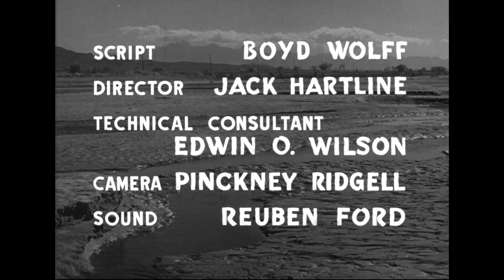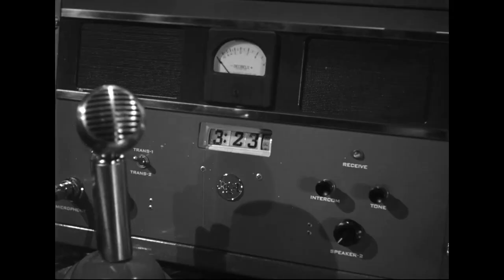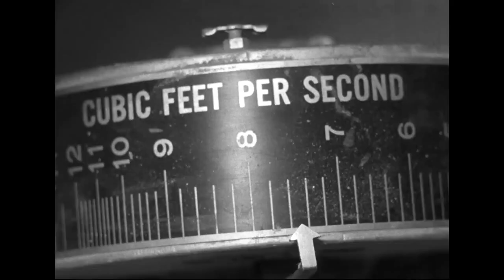Lost River (ca. 1951)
Creator(s): Department of the Interior. Bureau of Reclamation

Series: Public Information and Training Motion Picture and Television Productions
Record Group 16: Records of the Office of the Secretary of Agriculture, 1794 - ca. 2003

This film produced or created: ca. 1951

Scope and Content: This Bureau of Reclamation film addresses the problem of water loss in irrigation systems. It is explained that water loss due to seepage, transpiration by weeds, and inefficient operation means money wasted and less water available to farmers. The film demonstrates many of the conservation measures taken by the Bureau and irrigators to help reclaim this "lost river."

8601 Adelphi Road
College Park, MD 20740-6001